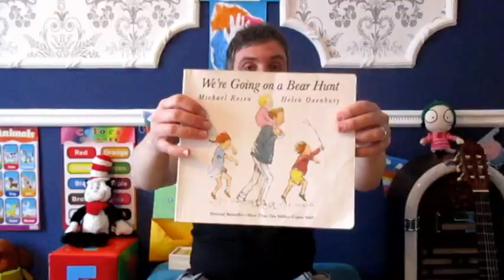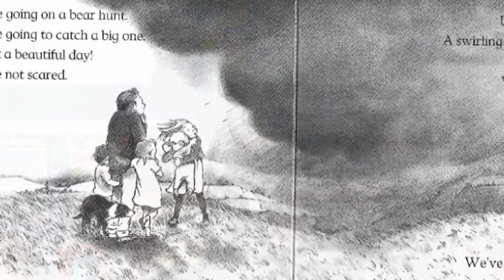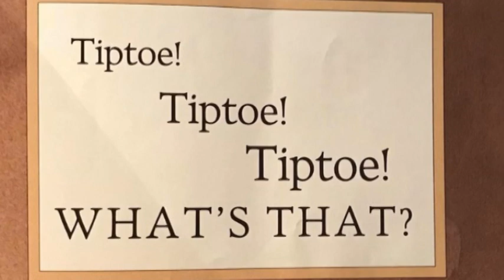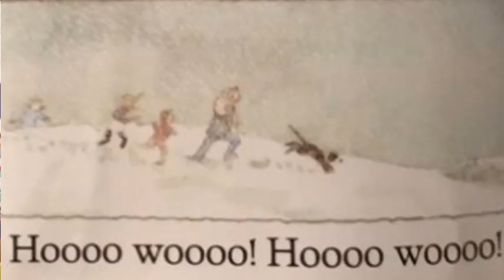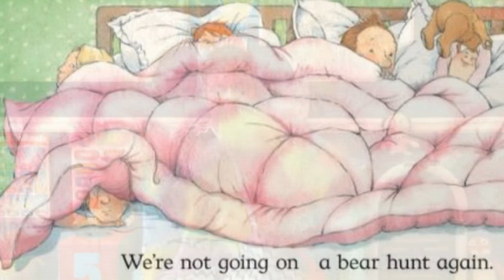Story: We're Going on a Bear Hunt by Michael Rosen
A sensory story written by Michael Rosen